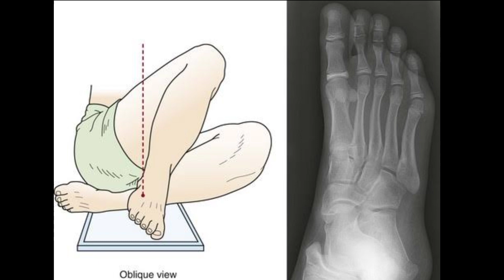x ray foot reading | fracture in fifth metatarsal | paon ki choti ungli mai fracture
paon ki choti ungli mai fracture